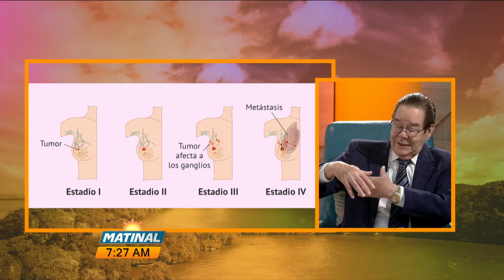Cita con el Dr Rafael Gautreau ,Gastroenterólogo